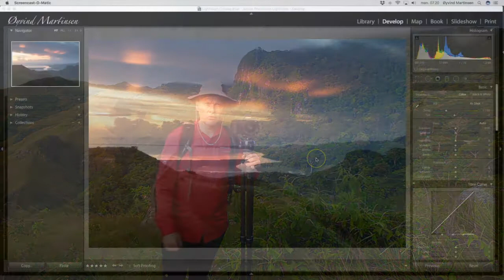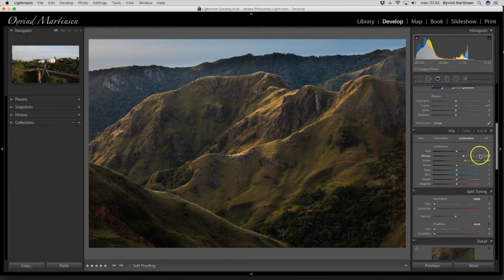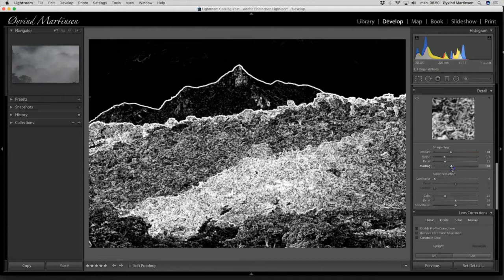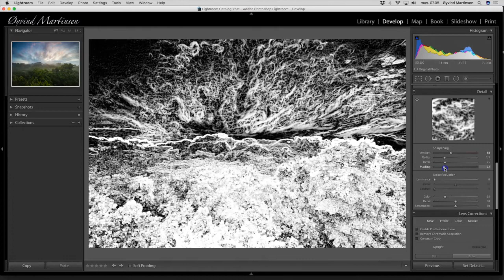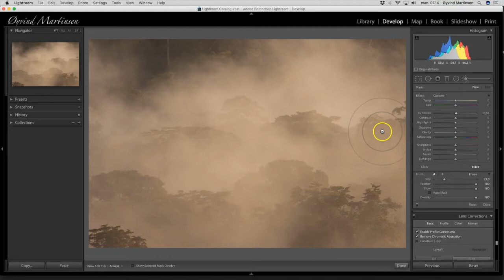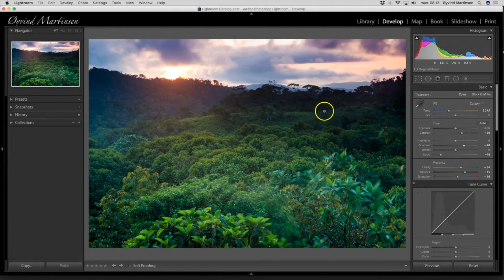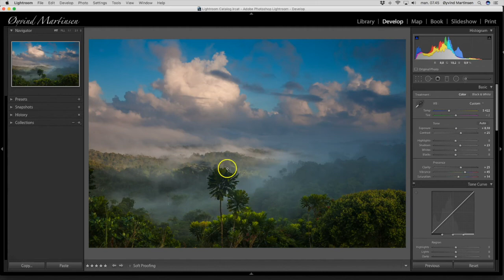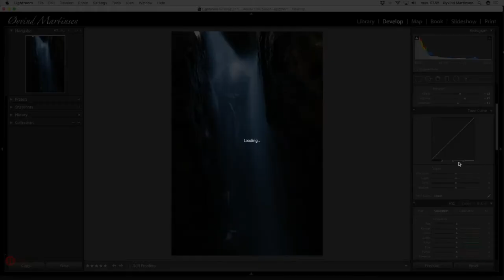Landscape Photography Workshop in Panama | With Øyvind Martinsen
This video is recorded on different locations in Panama, Central America.
In the video you will learn how to photograph waterfalls, mountainscapes, and damp rainforest.
You will learn to balance the light in extreme contrast situations with the us of the Galen Rowell graduated neutral density filters from Singh-Ray.
I am using a Gitzo mountaineer carbon tripod with a BH55 ballhead from Really Right Stuff.
In this video I am using these lenses: Carl Zeiss distagon 18mm wide-angle lens, Canon 24-70mm zoom lens, and a Canon 85mm lens.
I am using a Canon EOS 5D MK2 camera housing, and to avoid camera shake when I press the shutter release button I am using a Canon cable release.

Are you interested in a photo tour in Panama, Central America?

Øyvind Martinsen